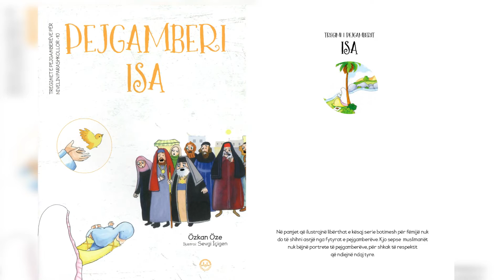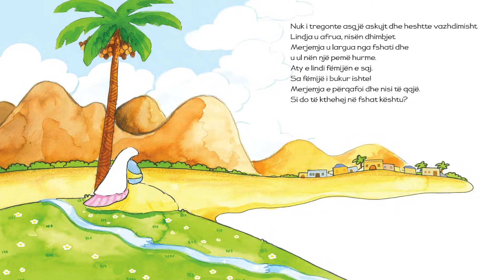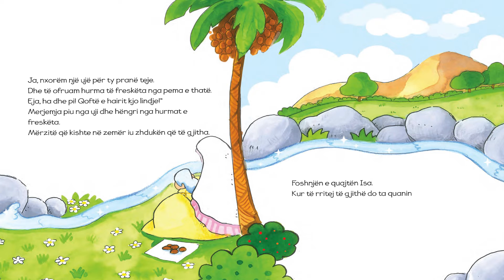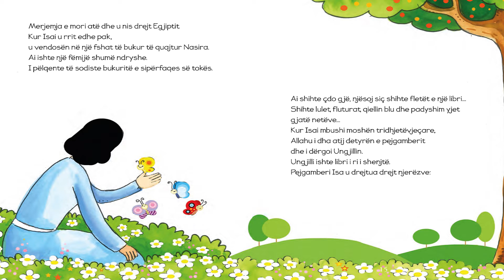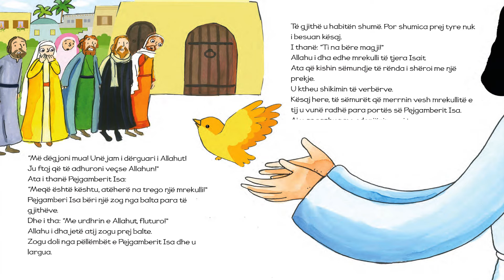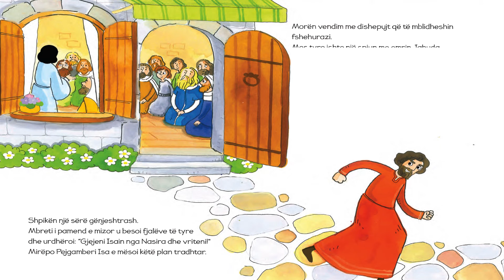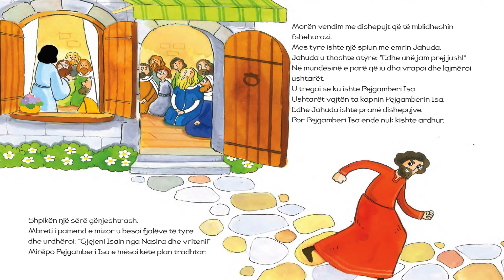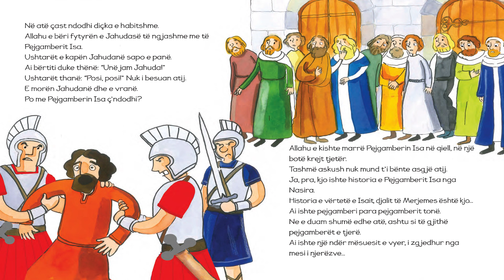Histori të pejgamberëve - Isa a.s